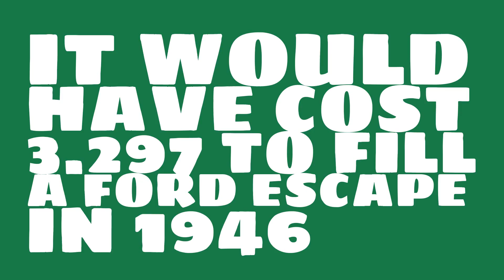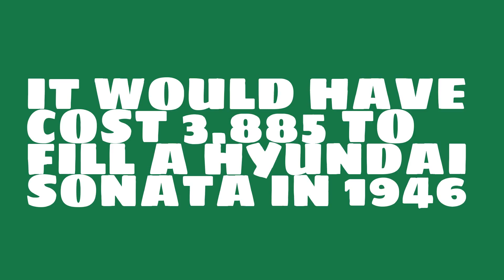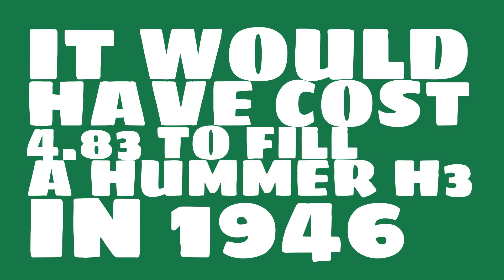How much would it have cost to fill a Ford Escape in 1946?